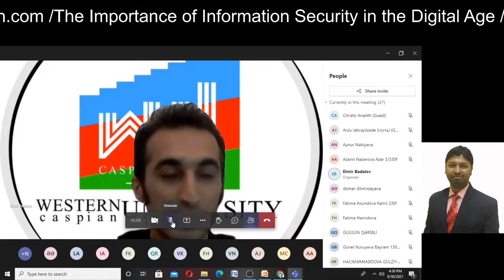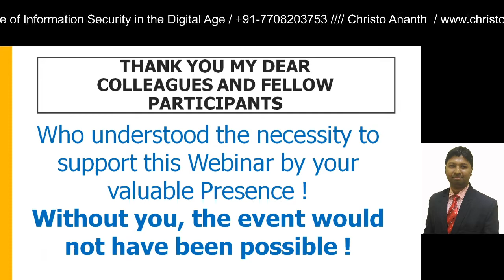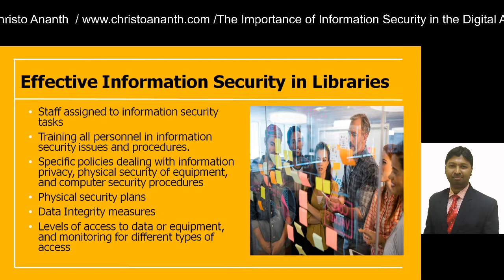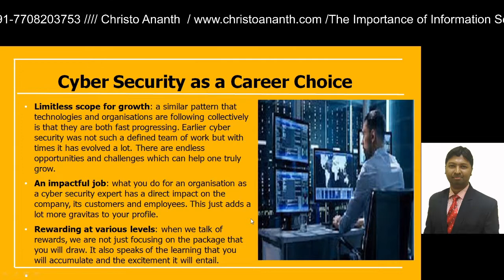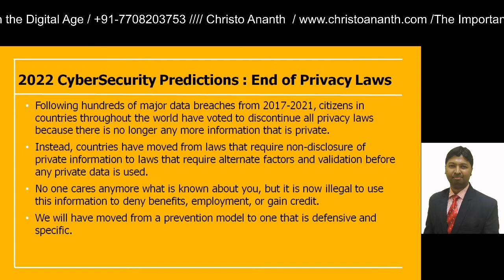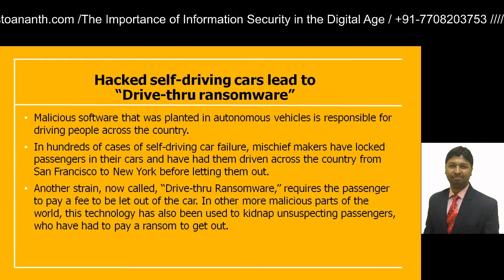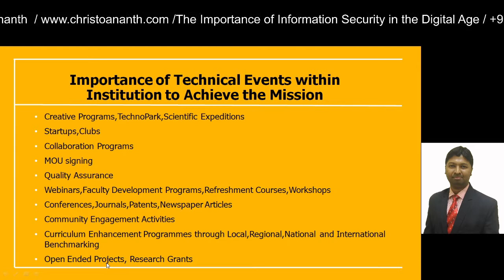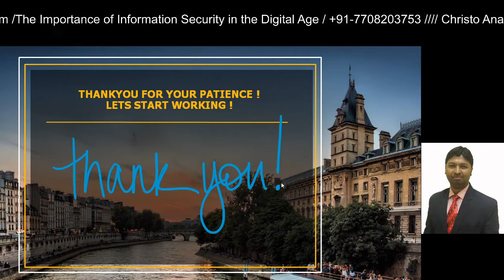Christo Ananth - Importance of Information Security in Digital Age - 2022 CyberSecurity Predictions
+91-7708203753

In this Video, Christo Ananth discusses about the Importance of Information Security in Digital age. He discusses the importance of Information Security Awareness in Developing and Advanced Countries while making 2022 CyberSecurity Predictions.